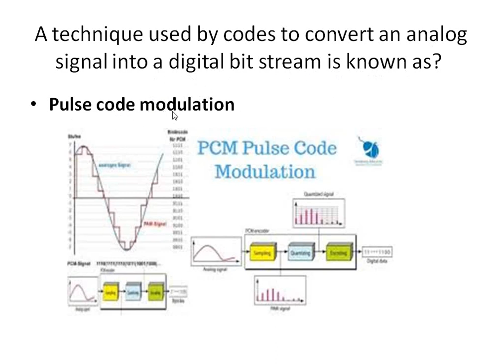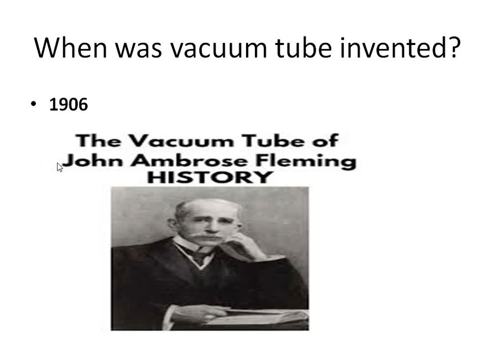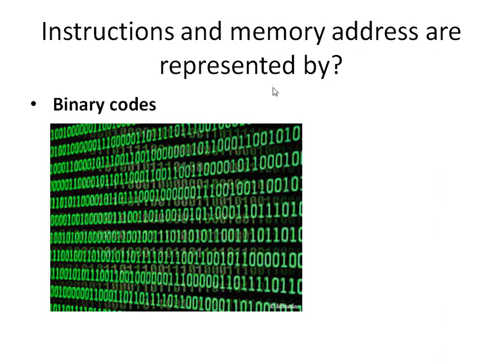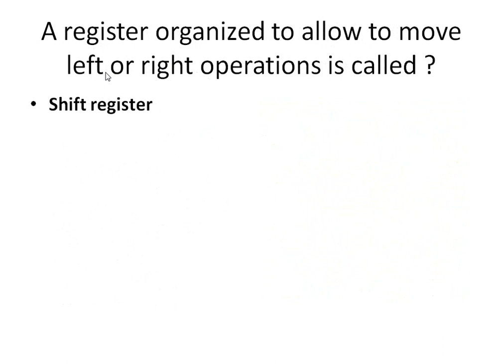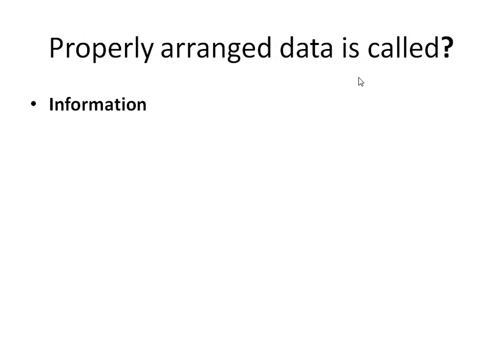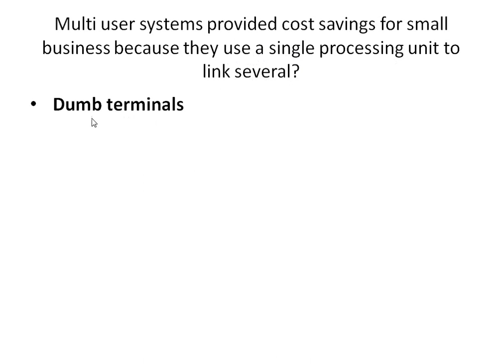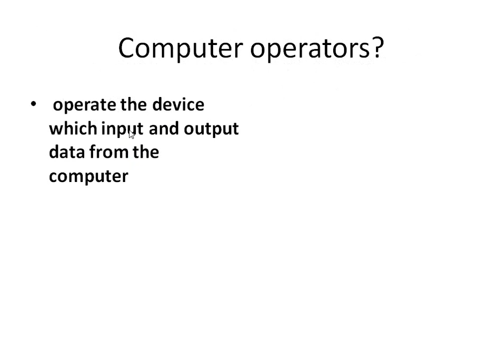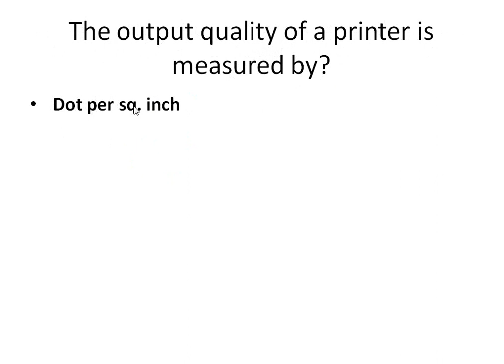Computer ppsc mcqs for Junior Clark and ASI Punjab police 2020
most important mcqs about ppsc nts fpsc cts ots 2021 video no 20

most important mcqs about ppsc nts fpsc cts ots 2021  video no 17